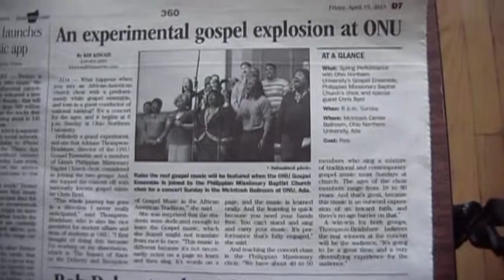ONU Gospel Ensemble Concert 2013 pt. 1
The Ohio Northern University Gospel Ensemble Concert 2013
featuring Phillippian Missionary Baptist Choir and Minister Chris Byrd